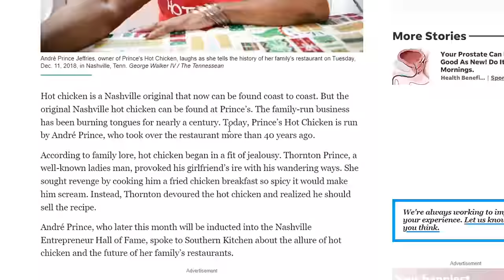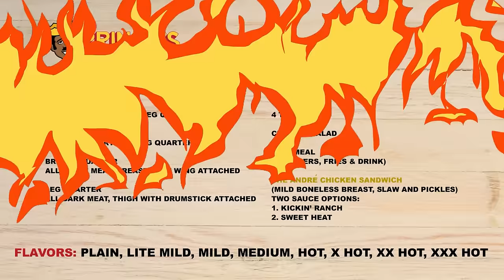Brits Try Prince's Hot Chicken For The First Time In The USA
🔥🍗 Brits Take on the Legendary Spice of Prince's Hot Chicken in Nashville!🔥🍗Andrew and Nicola, your Brits in the USA, dive into the heart of Nashville's culinary scene to taste the iconic Nashville-style Hot Chicken for the very first time at Prince's Hot Chicken Shack! 🔥🍗 Join us as we brave the heat and put our taste buds to the test with three separate spice levels.

►All Socials: @thebritstry

🏆 Unraveling the Legend of Prince's Hot Chicken Shack:
Step into the rich history of Nashville's beloved hot chicken tradition as we visit Prince's Hot Chicken Shack, the birthplace of this legendary dish. Learn about Thornton Prince's fateful encounter with his scorned lover's spicy revenge, leading to the creation of the iconic hot chicken recipe that has stood the test of time. Watch to see What is the story behind Prince's hot chicken.

🌶️ Testing Our Spice Tolerance:
Hold onto your taste buds as we embark on a journey through Prince's Hot Chicken's famous spice levels. From mild to extra hot, we'll sample each level of heat and share our genuine reactions as we push our limits and embrace the fiery flavors of Nashville's signature dish.

🍗 Savoring Every Fiery Bite:
Join us as we indulge in Prince's mouthwatering hot chicken, perfectly seasoned with a devilish blend of peppers and spices. From crispy fried chicken sandwiches to tender drumsticks, we'll explore the full spectrum of flavors and heat levels that make Prince's Hot Chicken Shack a must-visit destination for food enthusiasts.

🔥 Embracing Nashville's Culinary Heritage:
Discover why Prince's Hot Chicken Shack remains the gold standard for hot chicken, nearly a century after its inception. Learn about Ms. Andre Prince Jeffries' dedication to preserving her family's culinary legacy and keeping the fiery tradition alive for generations of Nashvillians and visitors alike.

Join us on our culinary escapades as we explore the best restaurants in Nashville and beyond!

Join us as we embark on a spicy adventure trying Nashville hot chicken at Prince's Hot Chicken! From mild to extra hot, we brave through different spice levels to see if we can handle the heat. What to see Is Princes or Hattie BS better?